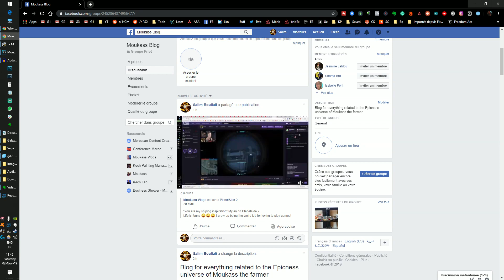Insults, boobs and Epicness (Planetside 2)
I failed at blogging twice so this time I'll try something simple, a facebook private group where I will post behind the scenes and my best pictures, thoughts etc... You know, blogging!

Planetside 2 NC Gameplay on Miller

_____________MUSIC________________
Music 1:  Apex Legends - Original Soundtrack EP

STUFF I USE FOR GAMING